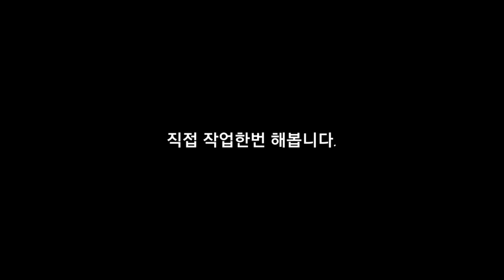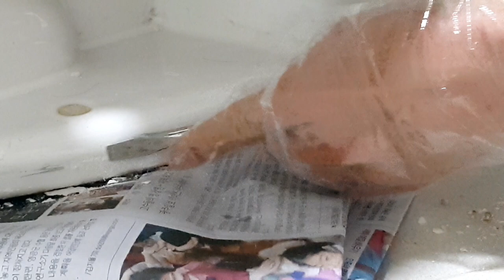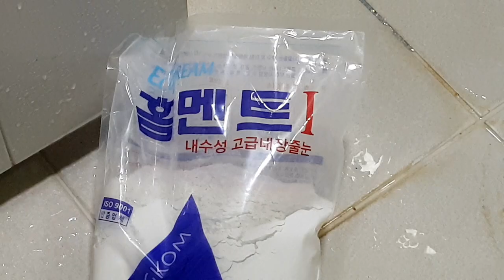우리집 변기가 막혔습니다. ㅠㅠ 양변기 재시공 도전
지난 명절에 아들이 볼일 본 후 롤화장지를 변기에 빠뜨린것 같아요
다음날 딸이 화장지려니 하고 물을 내렸는데 막혔습니다.
아무리 뚫어보려 했지만 며칠이 지나도 기미가 보이질 않아
결국 뜯어서 재시공 한 사례입니다.
간단히 영상을 만드느라 설명이 디테일하지 못한점 양해바랍니다.

[Music]
Licensed paid music